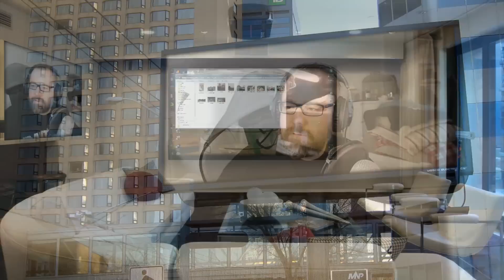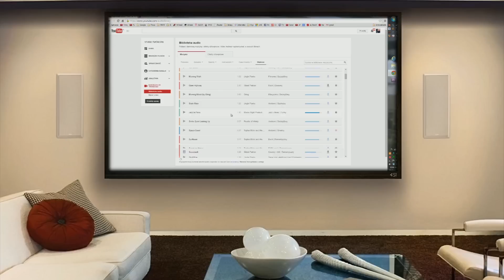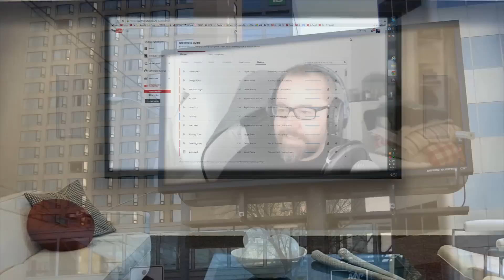Lato z Rockiem - Rozmowy z Widzami